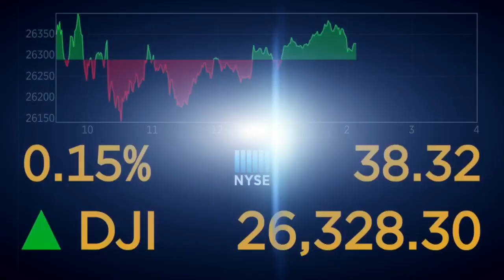Denver Museum Of Nature And Science Reopens Tuesday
The museum has been closed for months due to the coronavirus pandemic.